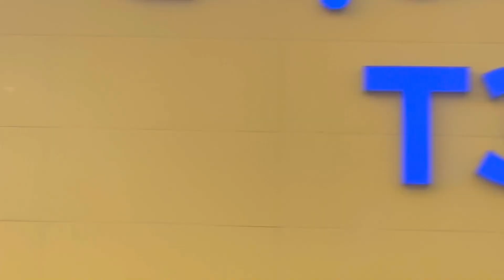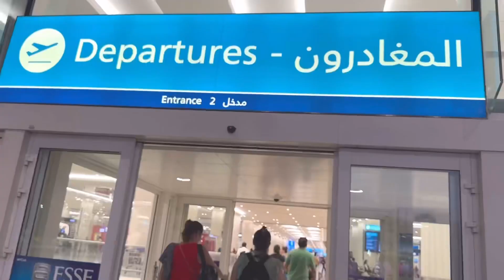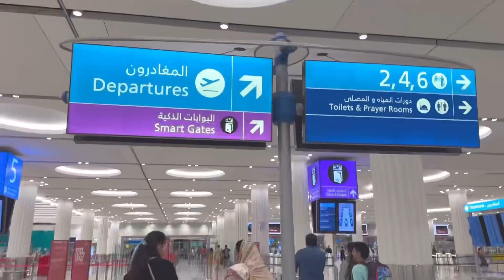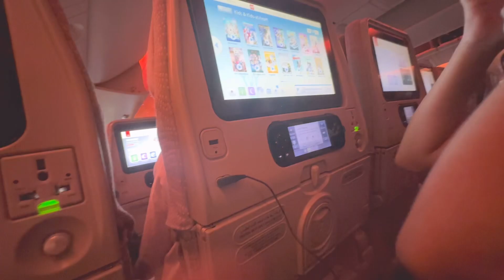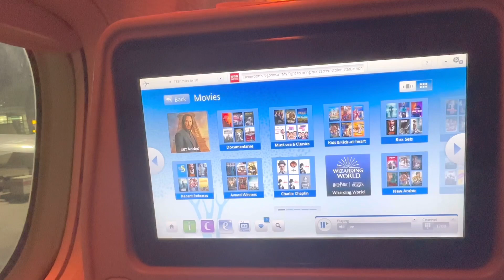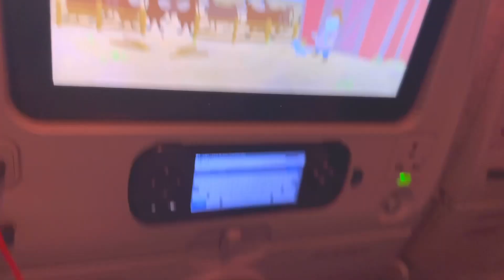Going to Pakistan | packing and traveling